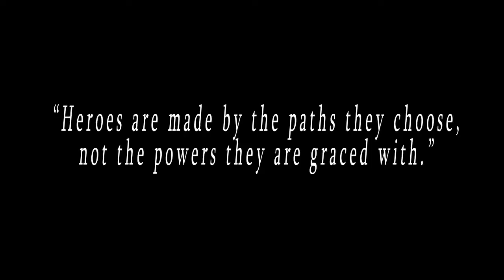CWC Super Hero Camp Movie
Here's the movie we made to celebrate the CWC Super Hero Camp in summer, 2013.